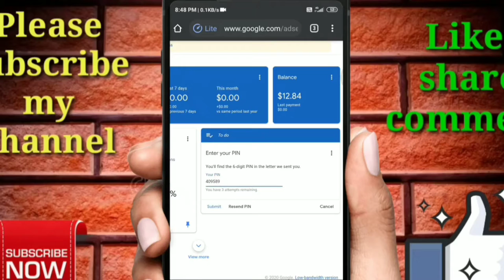Google Adsense Pin Verification With Live | How To Verify Google Adsense Account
Topic Covered:-
Google Adsence Verify In Hindi
Adsense Pin Ka Verification Kaise kare
Adsense Pin
Google Adsence Pin
Adsense Verification In Hindi #
Google Adsence Verify Kaise Kare